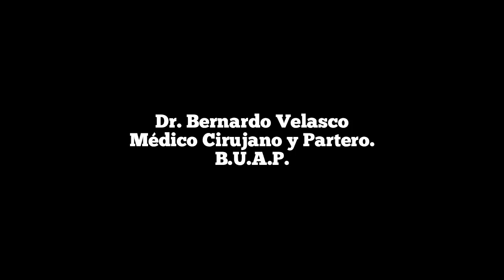ENFERMEDAD DE KAWASAKI CAUSAS SÍNTOMAS Y TRATAMIENTO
La enfermedad de Kawasaki causa en los niños hinchazón (inflamación) en las paredes de los vasos sanguíneos de tamaño pequeño a mediano que trasportan la sangre por todo el cuerpo. Esta enfermedad suele provocar la inflamación de las arterias coronarias, que suministran sangre oxigenada al corazón.
La enfermedad de Kawasaki anteriormente se denominaba síndrome de los ganglios linfáticos mucocutáneos porque también provoca la hinchazón de los ganglios (ganglios linfáticos) y de las membranas mucosas dentro de la boca, la nariz, los ojos y la garganta.
Los niños que la padecen pueden tener fiebre alta, manos y pies hinchados con descamación de la piel, y ojos y lengua rojos. Sin embargo, la enfermedad de Kawasaki suele ser tratable, y la mayoría de los niños se recupera sin presentar problemas graves, en caso de recibir tratamiento en los 10 días posteriores a la aparición.